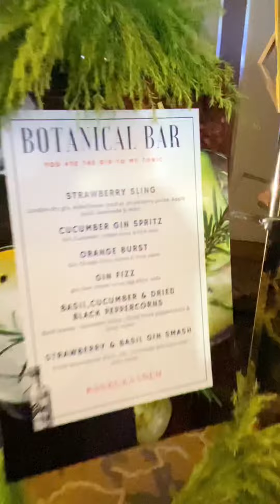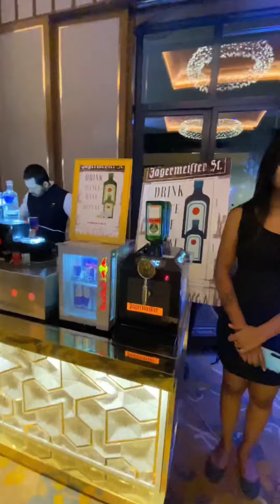Wedding bartending services॥Corporate bar events॥ Hire bartenders॥complete bar solution॥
- Hire best bar catering services || Wedding Bartending || Bartenders on events @Bar Ecstacy ||

▪️@𝐛𝐚𝐫𝐞𝐜𝐬𝐭𝐚𝐜𝐲 𝐭𝐞𝐚𝐦 𝐜𝐫𝐞𝐚𝐭𝐞𝐝 𝐨𝐧𝐞 𝐨𝐟 𝐢𝐭𝐬 𝐤𝐢𝐧𝐝 𝐜𝐨𝐜𝐤𝐭𝐚𝐢𝐥𝐬 𝐟𝐨𝐫 𝐭𝐡𝐞 𝐬𝐮𝐩𝐞𝐫 𝐚𝐰𝐞𝐬𝐨𝐦𝐞 𝐚𝐧𝐝 𝐒𝐩𝐞𝐜𝐢𝐚𝐥 𝐜𝐨𝐮𝐩𝐥𝐞𝐬 𝐀𝐧𝐤𝐮𝐤𝐚𝐒𝐧𝐞𝐡 𝐟𝐫𝐨𝐦 𝐌𝐮𝐦𝐛𝐚𝐢

▪️𝐄𝐱𝐜𝐥𝐮𝐬𝐢𝐯𝐞 𝐭𝐡𝐞𝐦𝐞 𝐛𝐚𝐫 𝐟𝐨𝐫 𝐭𝐡𝐞 𝐅𝐮𝐧𝐜𝐭𝐢𝐨𝐧 𝐢𝐧𝐜𝐥𝐮𝐝𝐞𝐬
 - 𝐆𝐢𝐧 𝐁𝐨𝐭𝐚𝐧𝐢𝐜𝐚𝐥 𝐁𝐚𝐫 (𝐒𝐞𝐭𝐮𝐩𝐞𝐝 𝐢𝐧 𝐚 𝐁𝐚𝐫  𝐓𝐫𝐨𝐥𝐥𝐲)
 - 𝐒𝐦𝐨𝐤𝐞𝐝 𝐖𝐡𝐢𝐬𝐤𝐲 𝐁𝐚𝐫
 - 𝐉𝐚𝐠𝐞𝐫 𝐒𝐡𝐨𝐭𝐬 𝐁𝐚𝐫 ( 𝐀𝐥𝐨𝐧𝐠 𝐰𝐢𝐭𝐡 𝐟𝐮𝐥𝐥𝐲 𝐚𝐮𝐭𝐨𝐦𝐚𝐭𝐞𝐝 𝐜𝐨𝐧𝐯𝐞𝐲𝐫 𝐦𝐚𝐜𝐡𝐢𝐧𝐞 𝐚𝐧𝐝 𝐉𝐚𝐠𝐞𝐫𝐦𝐞𝐢𝐬𝐭𝐞𝐫 𝐜𝐡𝐢𝐥𝐥𝐞𝐫𝐬 𝐚𝐧𝐝 𝐝𝐢𝐬𝐩𝐞𝐧𝐬𝐞𝐫𝐬)

🍹 𝐀𝐥𝐨𝐧𝐠 𝐰𝐢𝐭𝐡 𝐭𝐡𝐢𝐬 𝐟𝐨𝐫 𝐭𝐡𝐞 𝐜𝐨𝐜𝐤𝐭𝐚𝐢𝐥 𝐧𝐢𝐠𝐡𝐭  𝐭𝐡𝐞 𝐭𝐞𝐚𝐦 𝐬𝐞𝐫𝐯𝐞𝐝 𝐕𝐚𝐫𝐢𝐞𝐭𝐲 𝐨𝐟 𝐦𝐨𝐮𝐭𝐡𝐰𝐚𝐭𝐞𝐫𝐢𝐧𝐠 𝐂𝐨𝐜𝐤𝐭𝐚𝐢𝐥 𝐬𝐩𝐞𝐜𝐢𝐚𝐥𝐢𝐭𝐢𝐞𝐬 𝐚𝐧𝐝 𝐜𝐨𝐧𝐜𝐞𝐩𝐭𝐬 𝐰𝐢𝐭𝐡 𝐚 𝐤𝐧𝐚𝐜𝐤 𝐨𝐟 𝐅𝐥𝐚𝐢𝐫 𝐁𝐚𝐫𝐭𝐞𝐧𝐝ing 𝐛𝐞𝐡𝐢𝐧𝐝 𝐭𝐡𝐞 𝐛𝐚𝐫 😋

- 𝐋𝐢𝐯𝐞 𝐩𝐫𝐞𝐩𝐚𝐫𝐚𝐭𝐢𝐨𝐧 𝐨𝐟 𝐆𝐢𝐧 𝐈𝐧𝐟𝐮𝐬𝐢𝐨𝐧 𝐂𝐨𝐜𝐤𝐭𝐚𝐢𝐥𝐬 𝐮𝐬𝐢𝐧𝐠 𝐂𝐨𝐟𝐟𝐞𝐞 𝐒𝐢𝐩𝐡𝐨𝐧 𝐌𝐚𝐜𝐡𝐢𝐧𝐞 & 𝐨𝐮𝐫 𝐦𝐲𝐬𝐭𝐞𝐫𝐲 𝐬𝐩𝐢𝐜𝐞 𝐛𝐨𝐱 , 𝐕𝐚𝐫𝐢𝐞𝐭𝐢𝐞𝐬 𝐨𝐟 𝐅𝐥𝐚𝐯𝐨𝐮𝐫𝐞𝐝 𝐆𝐢𝐧 & 𝐓𝐨𝐧𝐢𝐜𝐬 𝐰𝐢𝐭𝐡 𝐞𝐥𝐞𝐠𝐚𝐧𝐭 𝐂𝐮𝐬𝐭𝐨𝐦𝐢𝐳𝐞𝐝 𝐆𝐚𝐫𝐧𝐢𝐬𝐡𝐞𝐬 🍸

-𝐒𝐦𝐨𝐤𝐞𝐝 𝐰𝐡𝐢𝐬𝐤𝐲 𝐛𝐚𝐫 𝐬𝐞𝐫𝐯𝐢𝐧𝐠 𝐒𝐢𝐧𝐠𝐥𝐞 𝐌𝐚𝐥𝐭𝐬 𝐰𝐢𝐭𝐡 "𝐈𝐜𝐞 𝐒𝐩𝐡𝐞𝐫𝐞𝐬" 𝐚𝐧𝐝 𝐒𝐦𝐨𝐤𝐞 𝐂𝐨𝐜𝐤𝐭𝐚𝐢𝐥𝐬.

-  𝐂𝐥𝐚𝐬𝐬𝐢𝐜, 𝐓𝐰𝐢𝐬𝐭𝐞𝐝, 𝐂𝐨𝐧𝐭𝐞𝐦𝐩𝐨𝐫𝐚𝐫𝐲 & 𝐈𝐧𝐧𝐨𝐯𝐚𝐭𝐢𝐯𝐞 𝐬𝐭𝐲𝐥𝐞 𝐒𝐢𝐠𝐧𝐚𝐭𝐮𝐫𝐞 𝐜𝐨𝐜𝐤𝐭𝐚𝐢𝐥 𝐦𝐞𝐧𝐮𝐬  𝐛𝐲 𝐨𝐮𝐫 𝐜𝐞𝐥𝐞𝐛𝐫𝐚𝐭𝐞𝐝 𝐦𝐢𝐱𝐨𝐥𝐨𝐠𝐢𝐬𝐭𝐬.

-𝐂𝐮𝐬𝐭𝐨𝐦𝐢𝐳𝐞𝐝 𝐁𝐫𝐚𝐧𝐝𝐢𝐧𝐠 𝐨𝐟 𝐭𝐡𝐞𝐦𝐞𝐝 𝐟𝐮𝐧𝐜𝐭𝐢𝐨𝐧 𝐨𝐧 𝐂𝐨𝐜𝐤𝐭𝐚𝐢𝐥𝐬,𝐠𝐥𝐚𝐬𝐬𝐰𝐚𝐫𝐞𝐬, 𝐓𝐞𝐧𝐭 𝐜𝐚𝐫𝐝𝐬, 𝐬𝐭𝐫𝐚𝐰𝐬, 𝐅𝐫𝐮𝐢𝐭𝐬 𝐞𝐭𝐜

- Vodka infused Blueberry Caviars
- Kombucha Vodka Highballs
- Variety of Classic Cocktails.
- Variety of Flavoured Shots.
- Flaming Lamborghini
- Beerbong Shots
- Popcorn Sours 🍿
- Variety of classic Cocktails ( Martini’s , Highballs , Mojito’s, Julip’s , Spritz, Fizz etc )

🍹The Bar Ecstacy  Beverage Catering is all about serving memories to our guests in the form of Blissful Beverage experiences.

🥂 Our Style is all about creating fantastic bar scenes in an event or any function that is a true representation of our clients unique personalities.